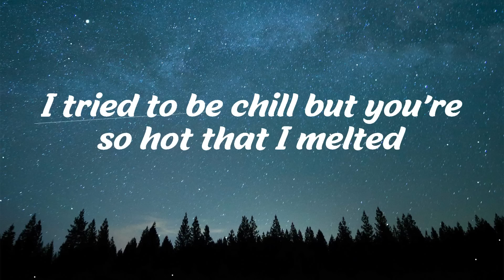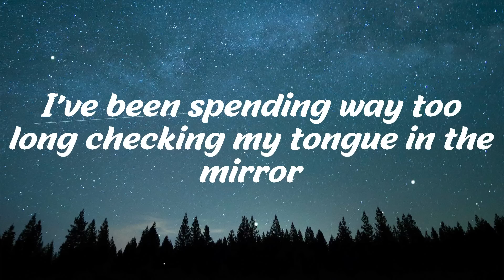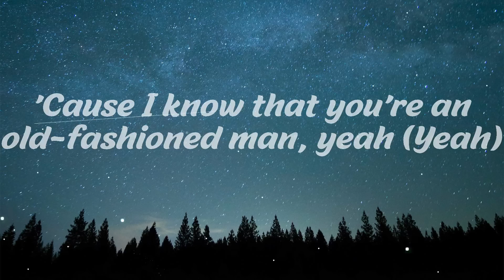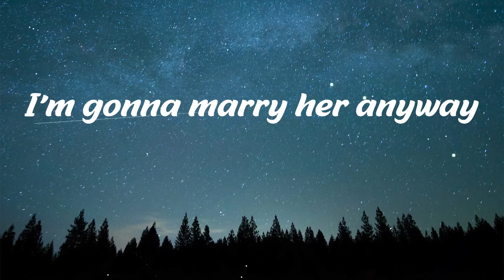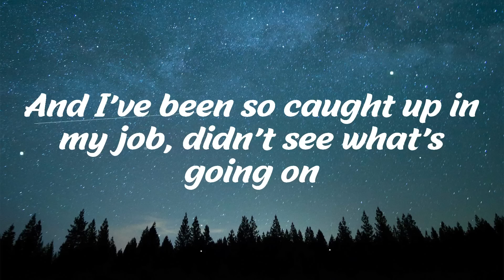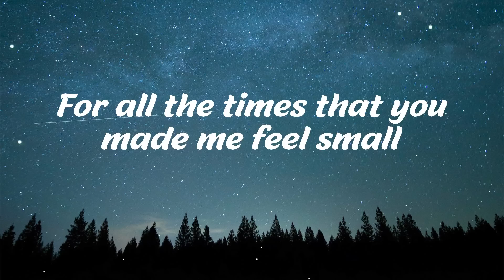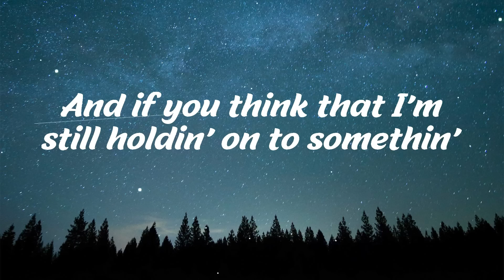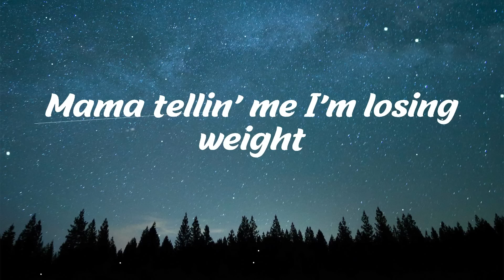I'm Yours - Jason Mraz (Lyrics) Mix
🎤 Lyrics: I'm Yours - Jason Mraz

I'm yours.

I'm sure.
I'm yours.

Do you want to come on, scooch on over closer, dear

I'm yours.

I'm yours.